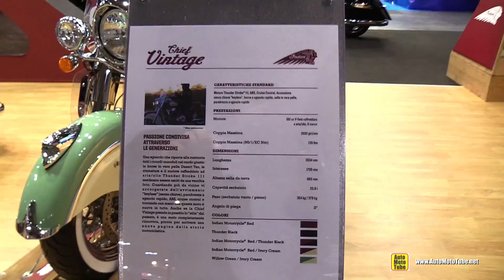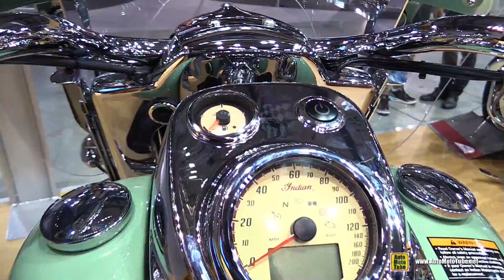2015 Indian Chief Vintage - Walkaround - 2014 EICMA Milan Motorcycle Exhibition